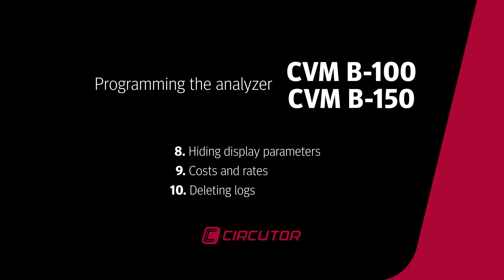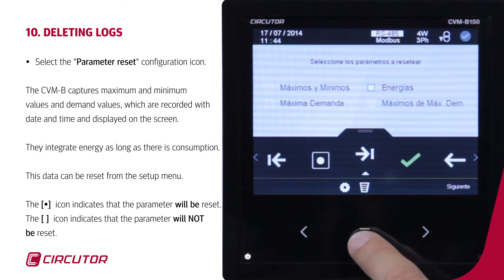(3/4) Programming CVM-B100 / CVM-B150: Parameter Settings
8.- HIDING DISPLAY PARAMETERS
• Select the "Disable parameters" configuration icon.
• Move through the selection menu to choose the editing functions.

The [•]  icon indicates that the screen that shows the parameter will be displayed.
The [ ]  icon indicates that the screen that shows the parameter will be hidden.

• Confirm the changes with the “CONFIRM” menu option (put the icon).

9.- CONFIGURATION AND DISPLAY OF COST AND EMISSION RATIOS (CONSUMPTION OR GENERATION)
• Select the "Energy costs" configuration icon.
The CVM-B100 and B150 have:
• 3 different energy logs or tariffs.
• 3 independent configurations for the Costs of the 3 tariffs.
• 3 independent configurations for calculating Emissions of the 3 tariffs.
All in both consumption and generation.
This enables the CVM-B to display the economic cost of the consumptions.
10.- DELETING LOGS
• Select the "Parameter reset" configuration icon.

The CVM-B captures maximum and minimum values and demand values, which are recorded with date and time and displayed on the screen.

They integrate energy as long as there is consumption.

This data can be reset from the setup menu.

The [•]  icon indicates that the parameter will be reset.
The [ ]  icon indicates that the parameter will NOT be reset.